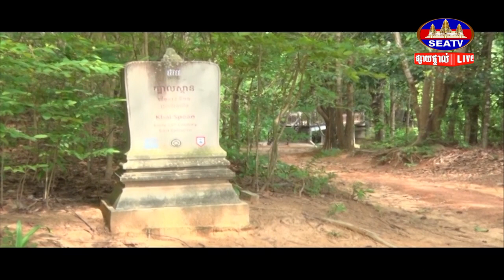សត្វខ្សឹបញីមួយក្បាល បានទទួលការស្ដារនីតិសម្បទា ដោយជោគជ័យ